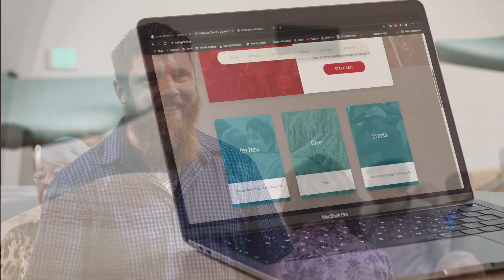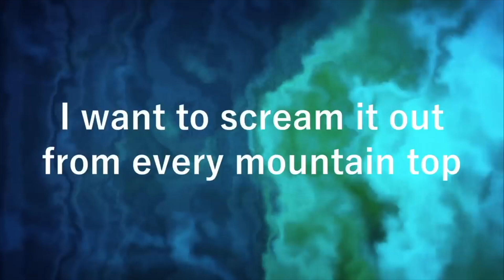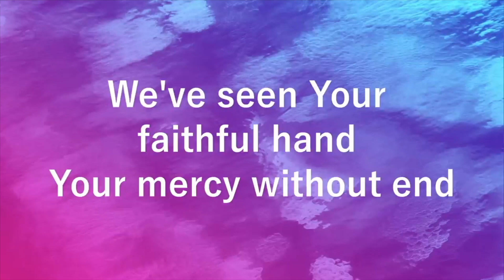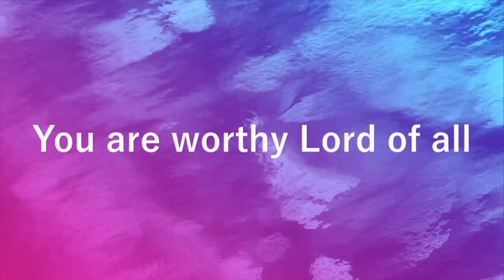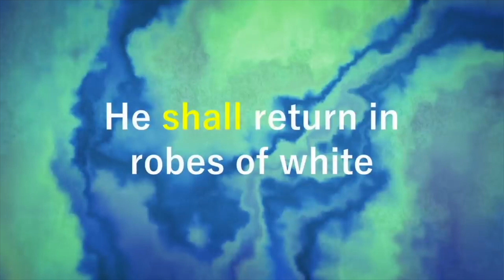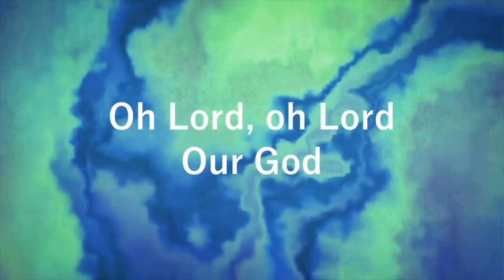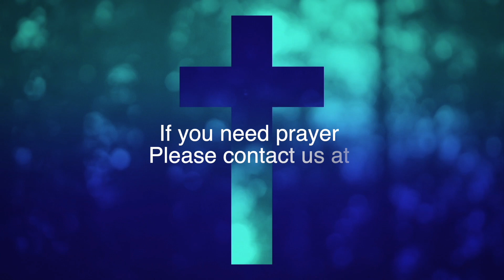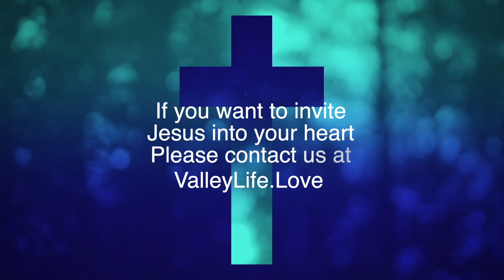Valley Life Sunday Service 07-14-20